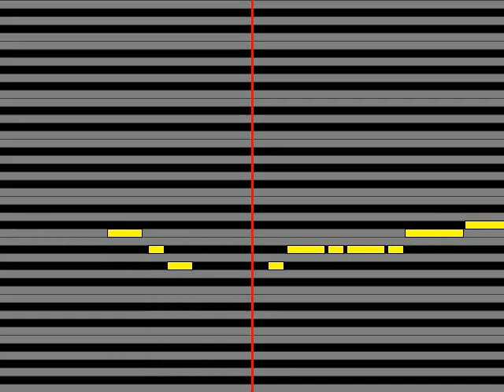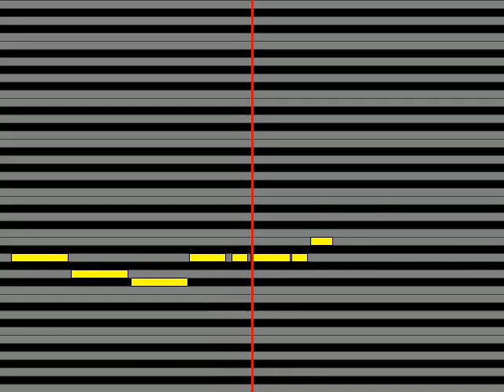【ガイドメロディ】 ダニー飯田とパラダイス・キング 電話でキッスKissin' On The Phone